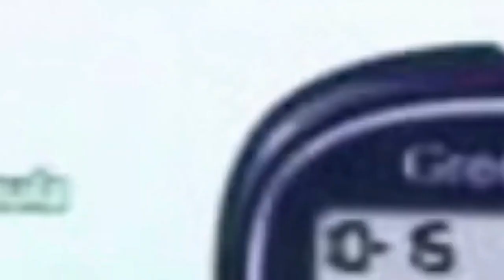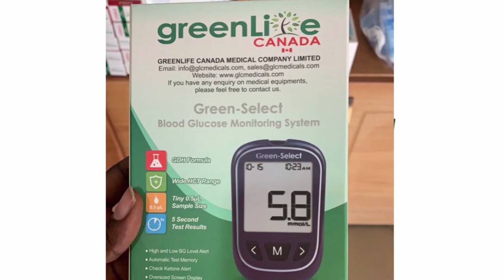Exposed Finally: Reasons Awuku Photo Left Shatta Movement Empire For Manuel Photos Out At Last